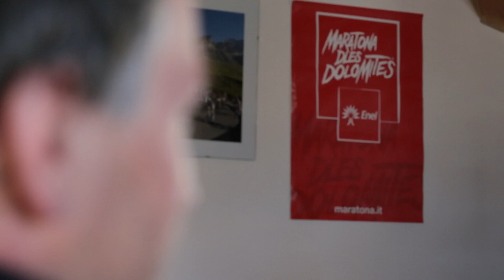MdD 2014 - SKY Icarus: iscrizioni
Sono oltre 30.000 gli appassionati di ciclismo che hanno cercato di ottenere uno dei 9.000 pettorali disponibili per la 28. edizione della Maratona dles Dolomites-Enel.

Speciale dedicato alla Maratona dles Dolomites-Enel di SkySport

The special TV Broadcast by italian SkySport channel